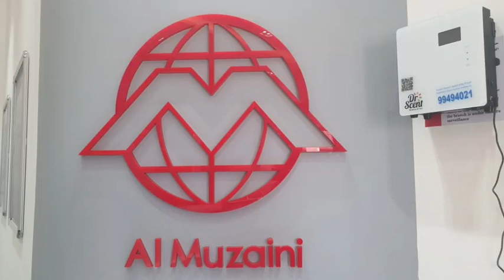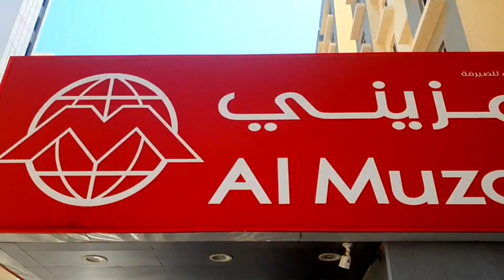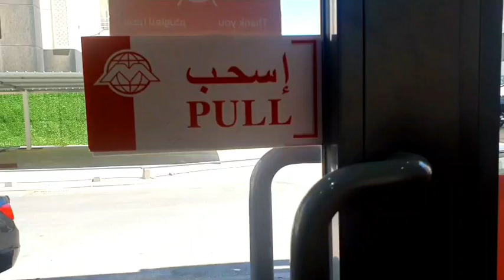Ang taas ng palitan ngayon! 1KD TO PESO ALMUZAINI EXCHANGE JULY 4,2023